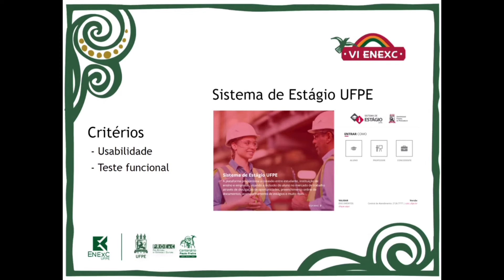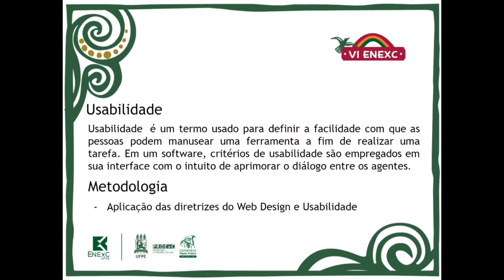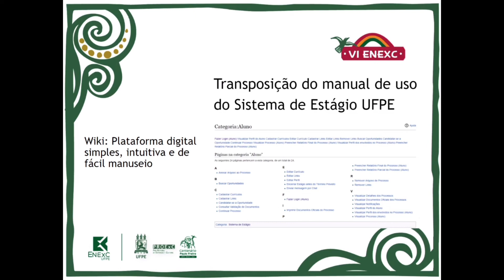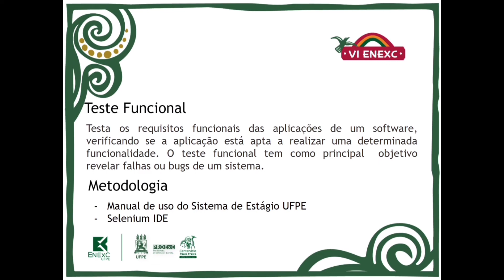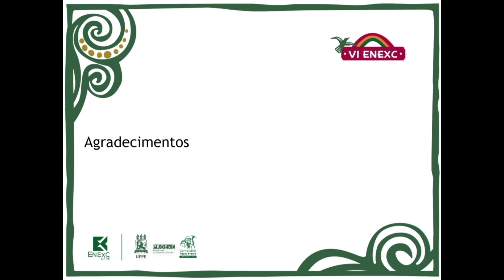Análise de qualidade da plataforma do sistema de estágio UFPE